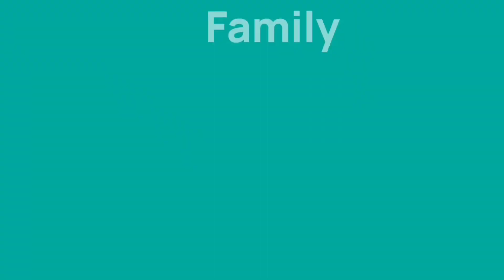Janturan Masal Ebeg JATISARI Jatisaba Purbalingga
janturan masal ebeg Purbalingga Turonggo Jatisari di lapangan Jatisaba Purbalingga kamis 1 Juni 2023.
Ebeg merupakan bentuk kesenian tari daerah Banyumas yang menggunakan boneka kuda yang terbuat dari anyaman bambu dan kepalanya diberi ijuk sebagai rambut. Tarian Ebeg di daerah Banyumas menggambarkan prajurit perang yang sedang menunggang kuda. Gerak tari yang menggambarkan kegagahan diperagakan oleh pemain Ebeg.

Selain itu, Ebeg dianggap sebagai seni budaya yang benar-benar asli dari Jawa Banyumasan mengingat didalamnya sama sekali tidak ada pengaruh dari budaya lain. Berbeda dengan Wayang yang merupakan apresiasi budaya Hindu India dengan berbagai tokoh-tokohnya.

Biasanya dalam pertunjukkan ebeg dilengkapi dengan atraksi barongan, penthul & cepet. Dalam pertunjukkannya ebeg diiringi oleh gamelan yang lazim disebut bendhe. Kesenian ini mirip dengan jathilan, kuda kepang dan kuda lumping di daerah lain.

Diperkirakan kesenian Ebeg ini sudah ada sejak zaman purba, tepatnya ketika manusia mulai menganut aliran kepercayaan animisme dan dinamisme. Salah satu bukti yang menguatkan Ebeg dalam jajaran kesenian tua adalah adanya bentuk-bentuk in trance (kesurupan) atau wuru. (Sumber.MI/Tosiani)
kudakepangbanyumasan#kudalumpingpurbalingga#ebegbanyumasan#ebegpurbalingga#ebegpemalang#ebegcilacap#ebegbanjarnegara#ebegkaligondang#ebegkebumen#ebegwangon#ebegindonesia#jathilan#reogponorogo#ponorogoan#barongan#barongandevil#bujangganong#keseniantradisional#senikudakepang#lenggeran#thole2#sintrenan#mendeman#mendemmasal#janturanmasal#wuru#kerasukanindang#cakilan#turonggo#kudalumpingjawa#kudalumpinglampung#embegbanjarnegara#kerasukanindang#barongandevil#bujangganong#kudalumpingjawa#kudalumpingsunda#dolalak#glangsaran#turonggo#kesenianindonesia#warok#indang#gedrug#likekomendansubscribe

ebeg Turonggo
ebeg Pemalang
embeg Banjarnegara
Ebeg kebumen
Jaranan Magelang
Jathilan Jogja
Jaranan Semarang
Jaranan temanggung
Jaranan Wonosobo
Kuda lumping Tegal
Ebeg guci
Ebeg randudongkal
Kuda kepang Jakarta
Eblek
jaranan
bujang ganong
reog Ponorogo
barongan Devil
kuda kepang
wuru
eling eling
kuda lumping Jawa
mendeman masal
janturan massal
prudento Official